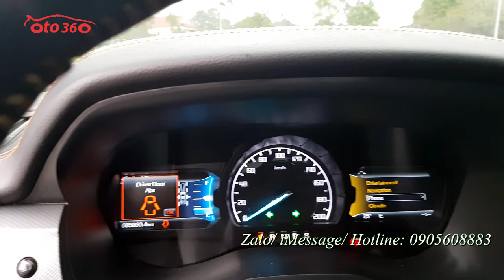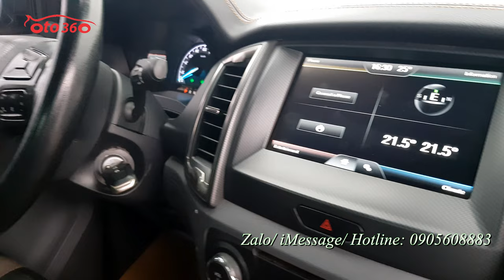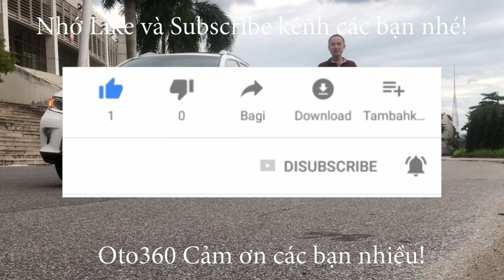GIÁ NÀO CŨNG BÁN Ford Range Wildtrak 3.2 màu cam 2016 biển Hà Nội, giá chỉ 515 tr